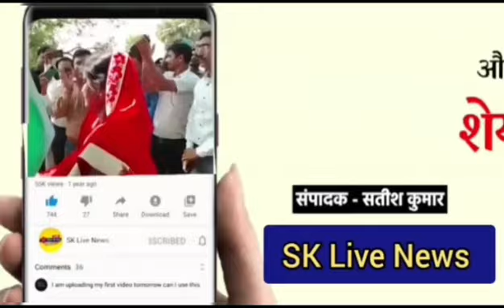कानपुर गुजैनी थाना छेत्र में अवैध असलहे से क्षेत्र में फैला रहा दहशत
गुजैनी  थाना क्षेत्र अंतर्गत तात्या टोपे नगर का बताया जा रहा है अपराधी असलहे से कर रहा लगातार फायर  बना सनसनी का माहौल

 बंदूक लेकर सोशल मीडिया पर युवक का वीडियो हो रहा वायरल

मोहित शुक्ला नाम का युवक की half monk की आईडी पर बंदूक लेकर सोशल मीडिया में हो रहा वीडियो वायरल

अपराधी किस्म का युवक बंदूक लेकर क्षेत्र में फैला रहा है दहश  बना रहा है भय का माहौल योगी सरकार में नहीं है प्रशासन का कोई डर पुलिस को दे रहा खुले आम चुनौती

गुजैनी पुलिस ने नहीं की वायरल वीडियो पर अभी तक कोई कार्यवाही

पूरा मामला गुजैनी थाना क्षेत्र के तात्या टोपे नगर क्षेत्र का है पूरा मामला का